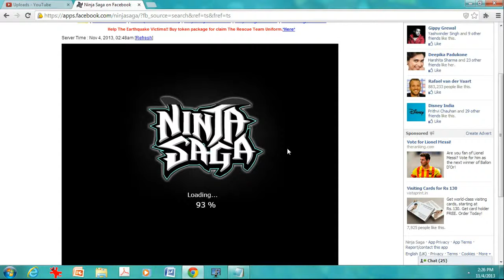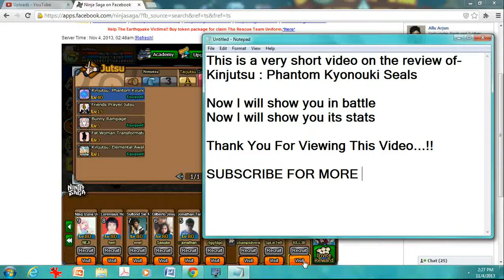Ninja Saga ► Kinjutsu : Phantom Kyunoki Seals [Preview + Stats] || [HD]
HEY GUYS LIKE MY FACEBOOK PAGE SO THAT YOU CAN GAIN ACCESS TO MY PREMIUM VIDEOS...THIS VIDEO IS ONE EXAMPLE OF MY PREMIUM VIDEOS..!!
2) Give thumbs up on this video
4) GAIN ACCESS TO PREMIUM VIDEOS NOW
Kinjutsu : Ninja Saga Phantom Kyunoki Seals Preview with stats